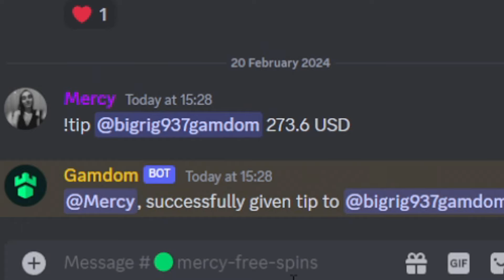HITTING THE 500X COIN On LE BANDIT SLOT!! (FINALLY)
Today im back on le bandit and we managed to hit the 500x top multi coin finally after months of hunting it!

~○♥○~ Extra ~○♥○~

- 60% Rakeback for first 7 days. 15% daily